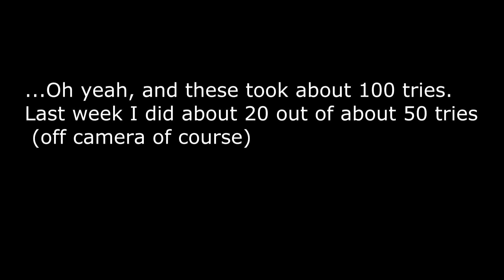First Kickflip On Camera (SKETCHY)